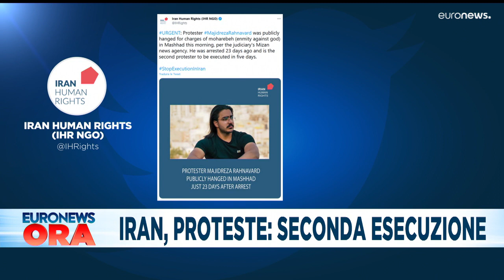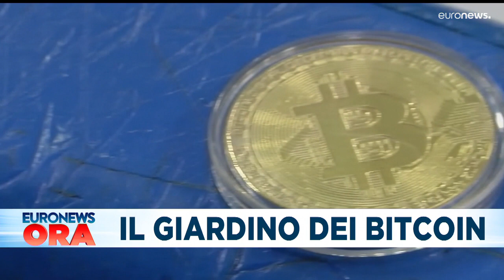Le notizie del giorno | 12 dicembre - Pomeridiane